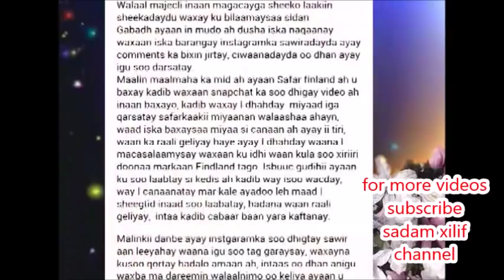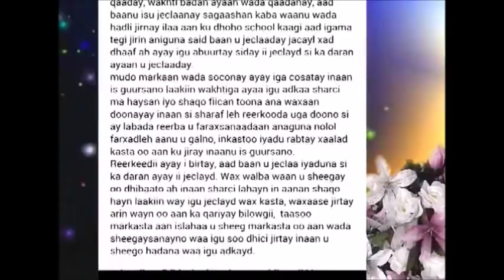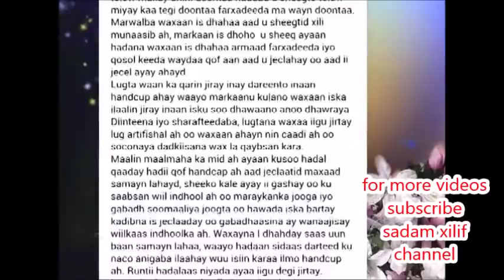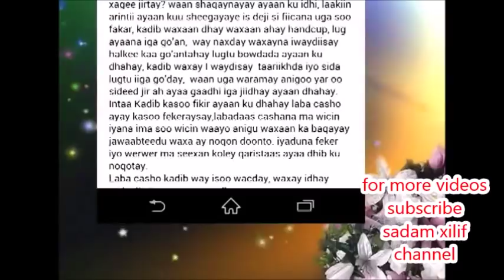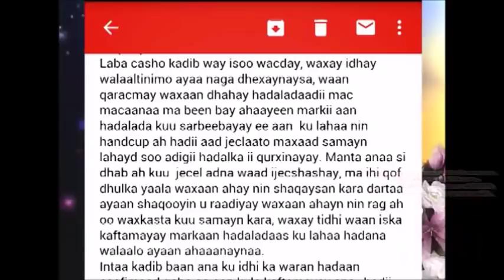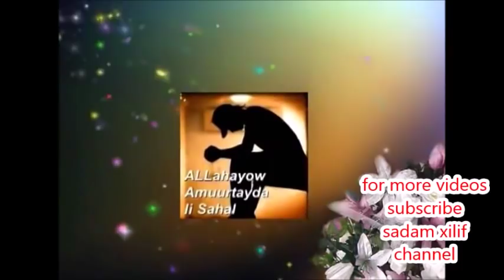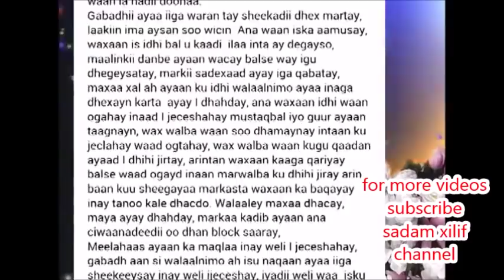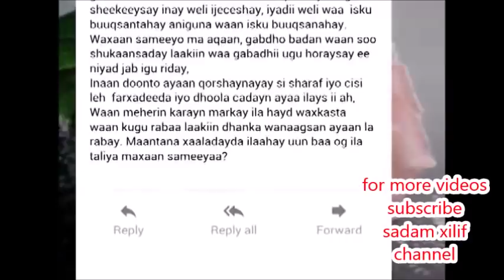sheeko jaceyl :cuuryanimada ayay igu nacday ........lkn way i jeceshahy!!!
Wiilku waa kii aad shalay jeclayd maaha mid cusub
Qadar Rabbi qofka laguma naco e absiga iska ilaali walaal.
Talooyin lagu faaiido ayaan idin ka rajaynayaa, waana idiin mahad celinayaa.
runti ad ayan uga xumahay waxa wilka ku dhacay lkn jcylkayga hadan sidhaba ujeclahay wax kasta wa laqaybsan laha hadu IGA qariyeyna dee mantaba isheg lkn hadi an ku naco wa arin khalad ah runti gabadha walashay ah waxan leyahay Santa layskuma naco jcylkaga USO labo wilkana dee wll qof wax jecel aya thy fursad sii mar labad kana dhulsug